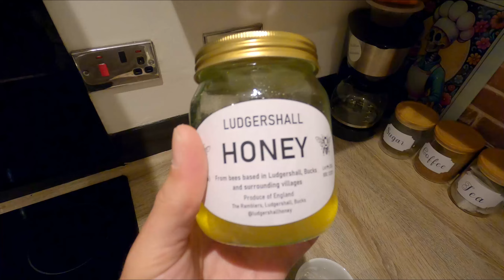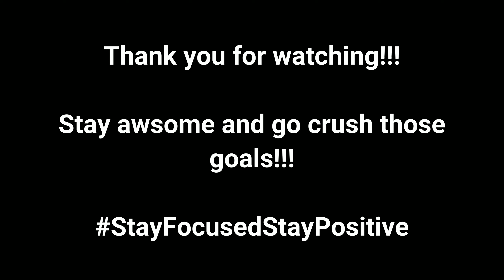We're Rollin!!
It's starting to feel like summer might be over. I was lucky enough to get a break in the rain to go skate. The work place was pretty manic and so it was well needed.